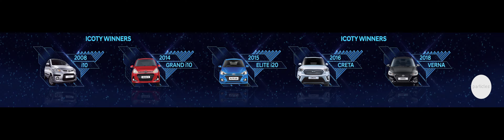Hyundai Auto Expo Interactive wall